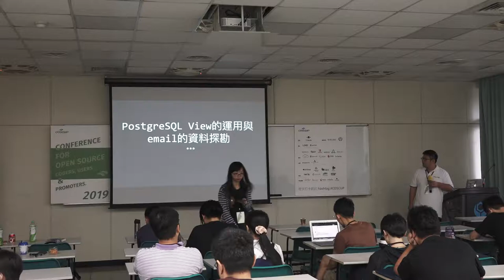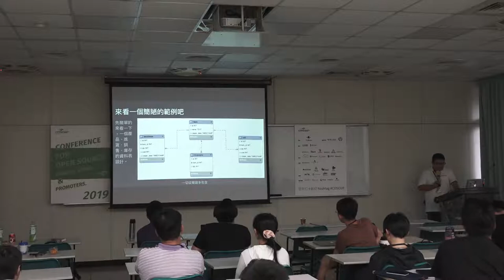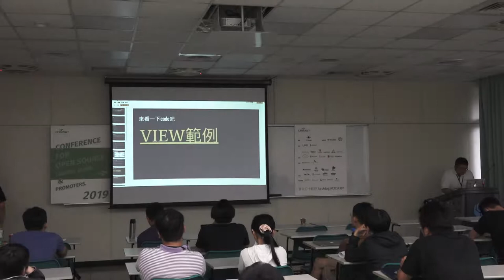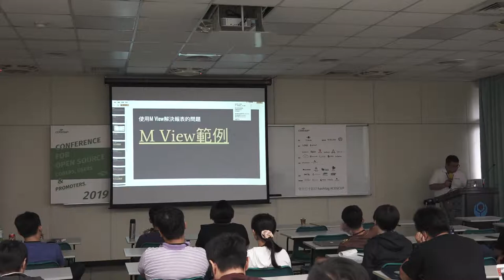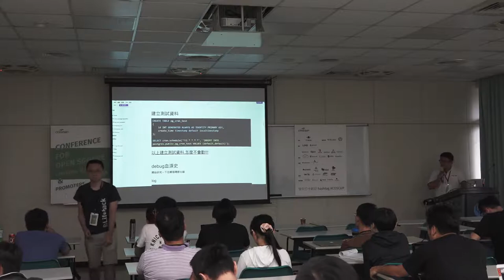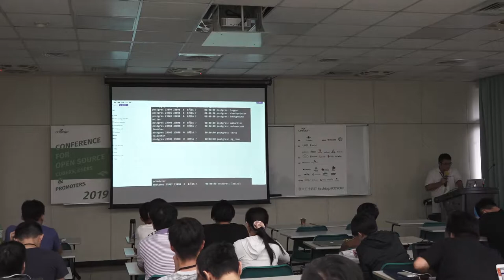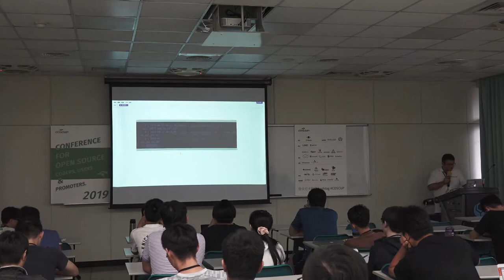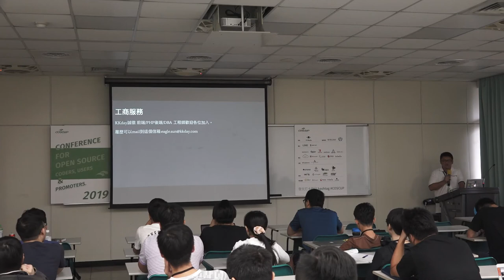[COSCUP 2019] TR409-1 Day2 PostgreSQL View的運用與email的資料探勘